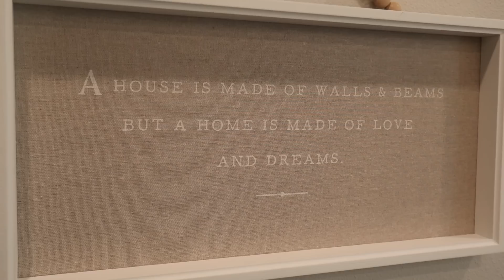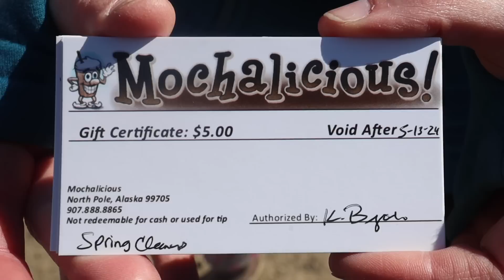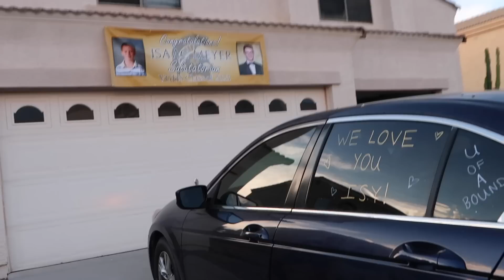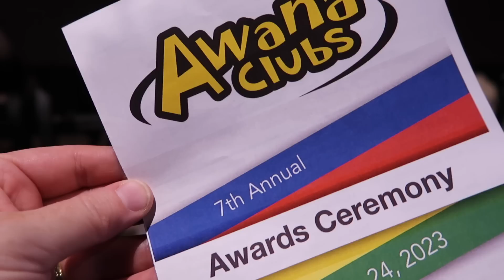MOVING TO ALASKA and PREGNANT!| Somers In Alaska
We are so excited!!!

We have 4 kiddos: Audrey (15), Evelynn (12), and Garrett (9) Olivia .  Come hang out! We would love to get to know you better!